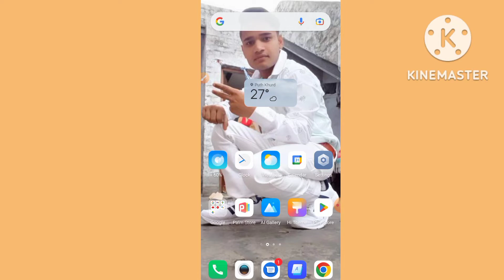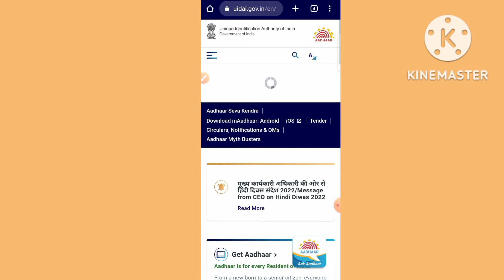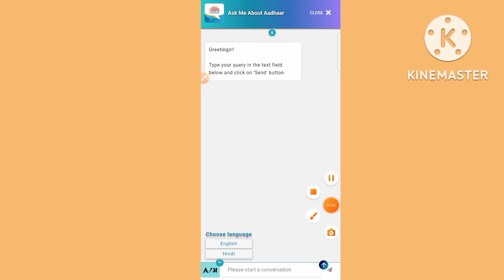Aadhar Mitra New Portal Launched | Aadhar Mitra Kya hai | Aadhar Mitra I'd Mr Lavkush tech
Aadhar card Mitra New portal Launched | Aadhar Mitra kya hai | Aadhar Mitra I'd aadhar card
इस वीडियो में बताने वाला हूं Aadhar card Mitra New portal Launched | Aadhar Mitra kya hai | Aadhar Mitra I'd

Topic cover
Aadhar card Mitra New portal Launched | Aadhar Mitra kya hai | Aadhar Mitra I'd
Aadhar card Mitra portal ragistration kaise kare
aadhar Mitra kaise bane
aadhar Mitra ragistration
aadhar Mitra chatbot
aadhar Mitra
csc aadhar
uidai